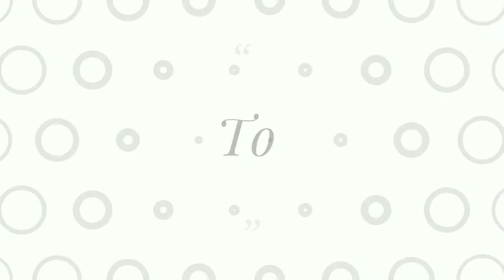சுலபமான முறையில் வீட்டில் இருக்கும் பொருளில் இனி கையை சுத்தம் செய்யலாம் || Homemade Sanitizer